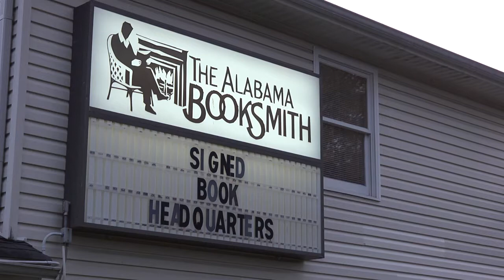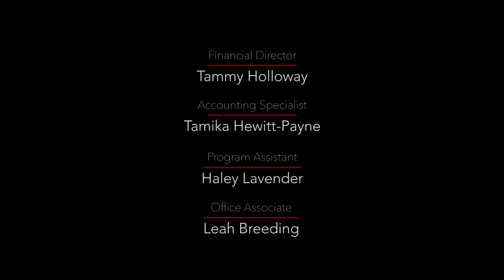Bookmark with Don Noble: Peter Golden